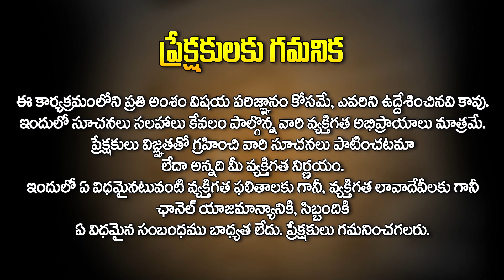Astrologer Nayakanti Mallikarjuna Sharma about Chandrababu Naidu's Astrology | Hit TV official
చంద్రబాబు ఇప్పట్లో బయటకి రాడు.. బ్రాహ్మణి పార్టీని నడిపిస్తుంది.. | Astrologer Nayakanti Mallikarjuna Sharma about Chandrababu Naidu's Astrology | Hit TV